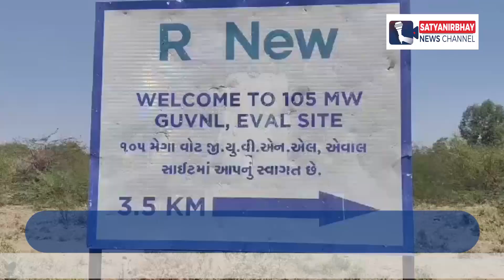સાંતલપુર સોલાર પ્લાન્ટને કરવામાં આવ્યો શિલ